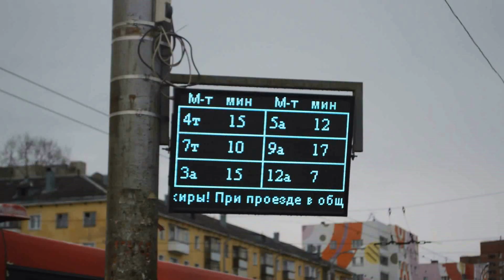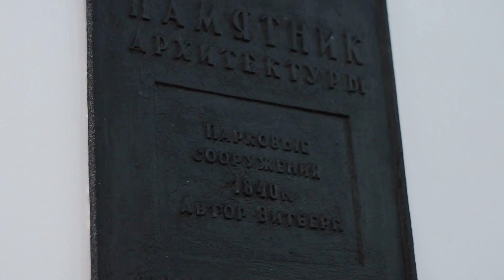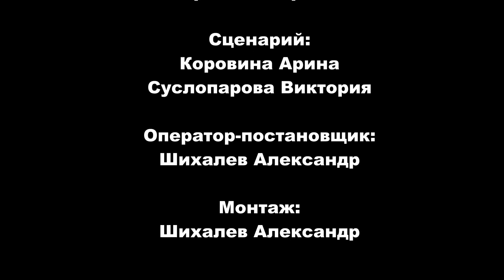Орёл и решка, Киров